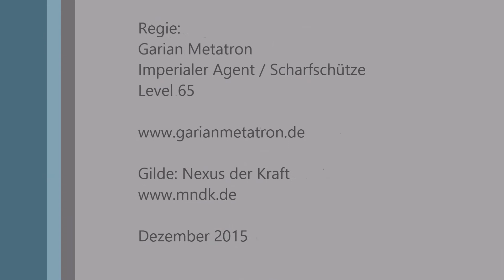SWTOR: Knights of the Fallen Empire #022 Der Abflug - Zur Gravestone entkommen Let's Play [HD]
Heute spielen wir Kapitel 8: "Der Abflug" vom Addon "Knights of the Fallen Empire". Es gibt wieder viele Story-Szenen und Zwischensequenzen.